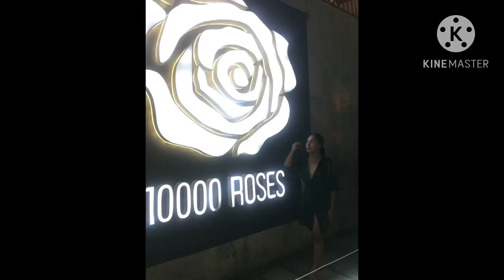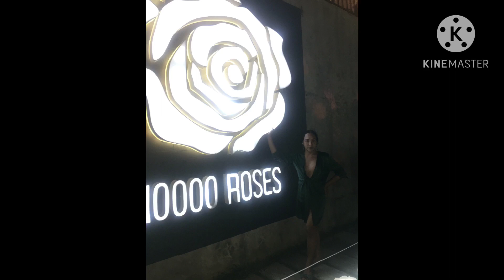10,000 Roses @ Cordova Cebu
From talisay city to Cordova